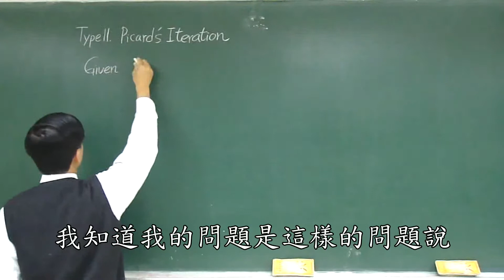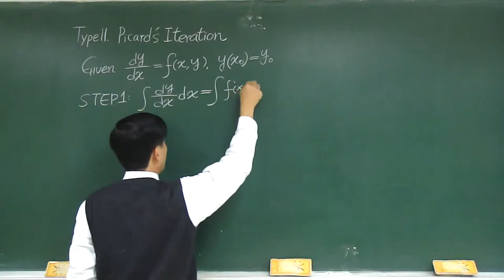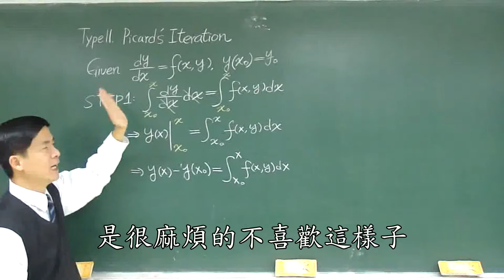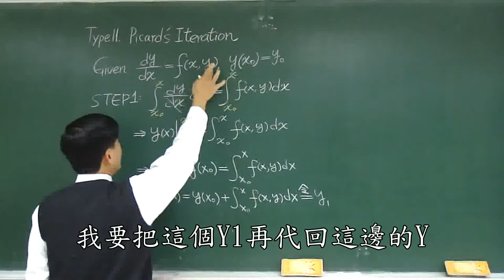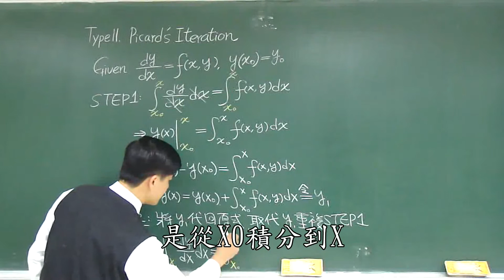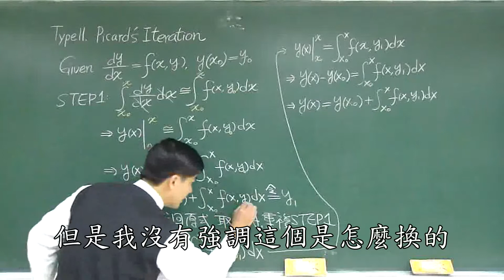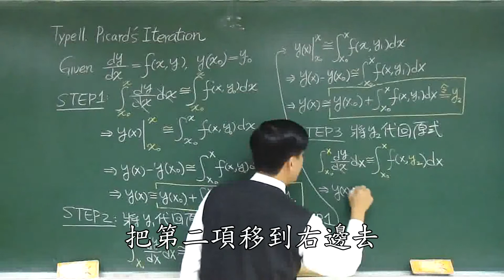【教學影片】提要018：解一階ODE的第十一個方法 - Picard循環積分方法▕ 授課老師：中華大學土木系呂志宗特聘教授（加字幕）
Picard 循環積分方法僅適用於初始值問題(Initial Value Problem)，亦即微分方程之問題一定要給定初始條件，否則無法引用此法求解。